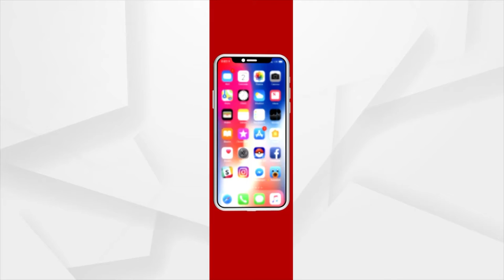ପ୍ରଶ୍ନକାଳ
ରାସ୍ତାରେ କଂଗ୍ରେସ